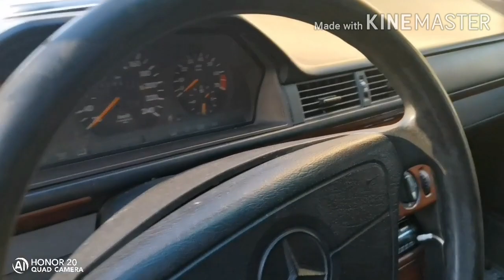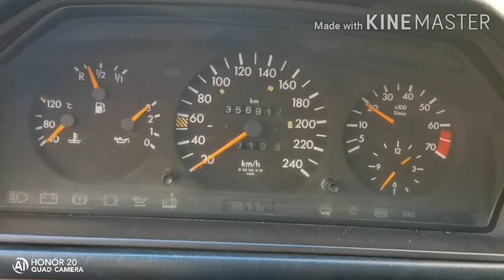Мерс Срочно Сатылат ~ Арзан эле ~ Москвада, состояние жакшы👍